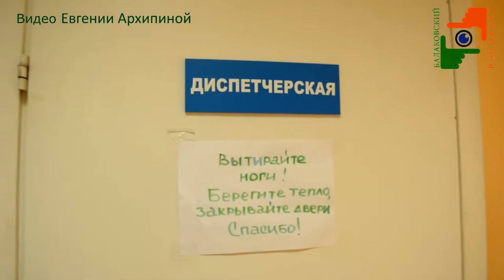О безопасности медиков скорой помощи замолвили слово